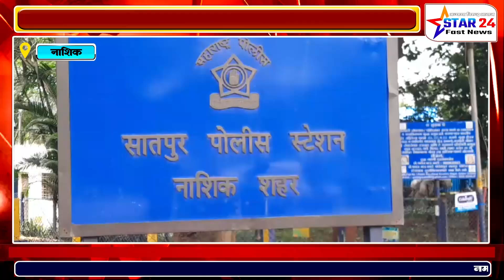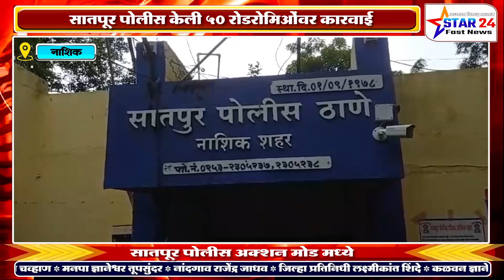सातपूर पोलीस केली 50 रोडरोमिओंवर कारवाई ; सातपूर पोलीस अक्शन मोड मध्ये